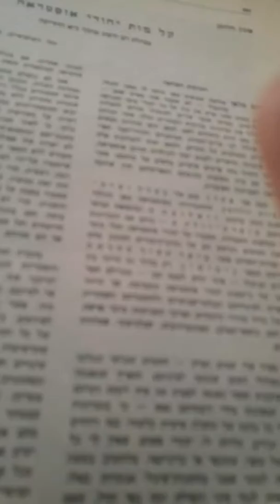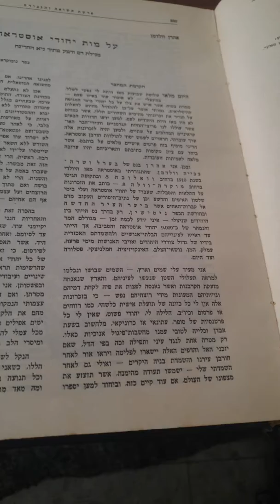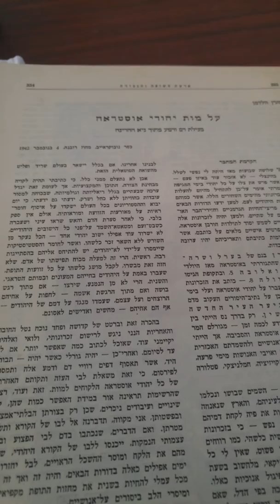פנקס אוסטראה שואה חלק 1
בס"ד מתוך עמוד 334 המחבר אהרון וולדמן